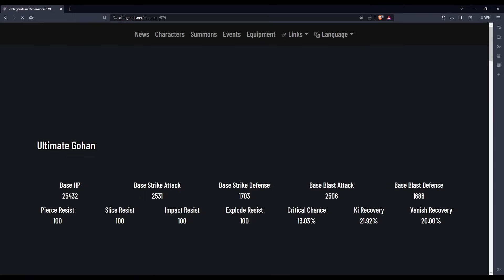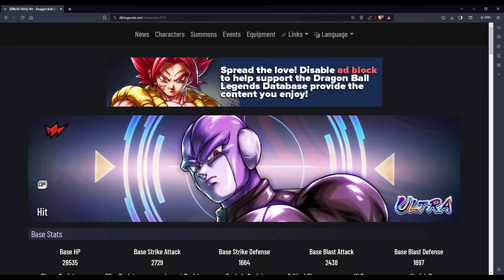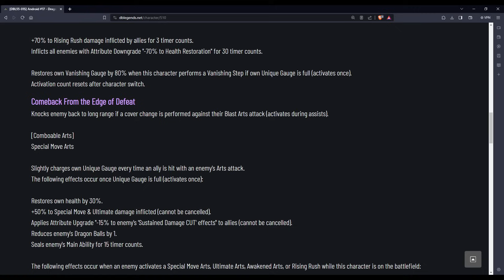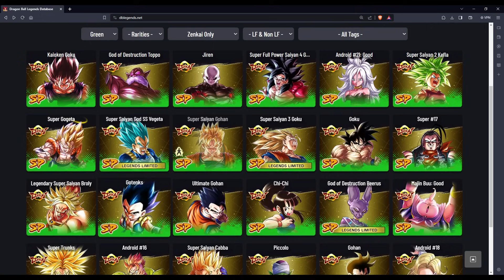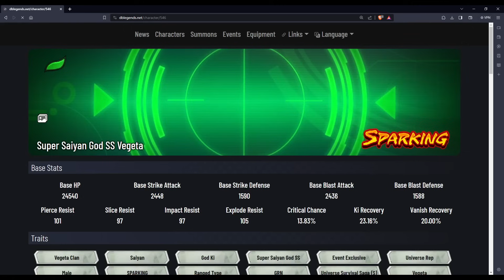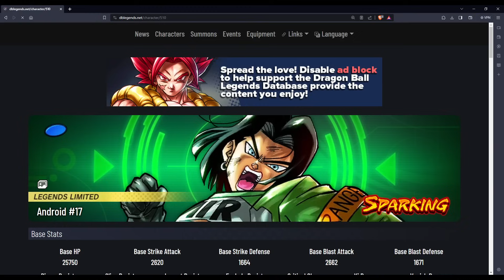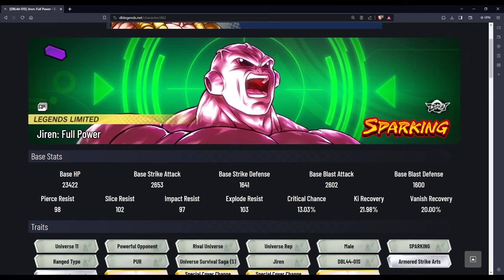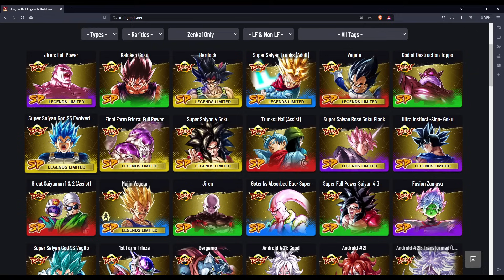(Dragon Ball Legends) THE TOP 5 BEST UNITS FOR EACH COLOR IN 2024!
DBL best characters in dragon ball legends guide! The best and top 10 strongest DB Legends characters for each color, best red characters, blu, grn, yel, pur ranking/tier list 2023